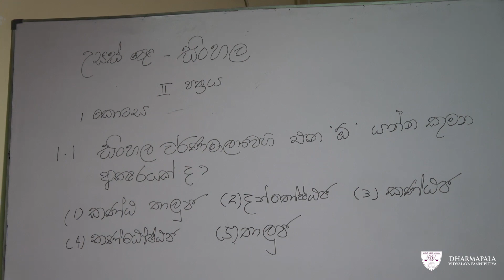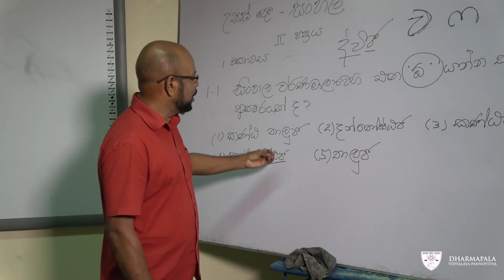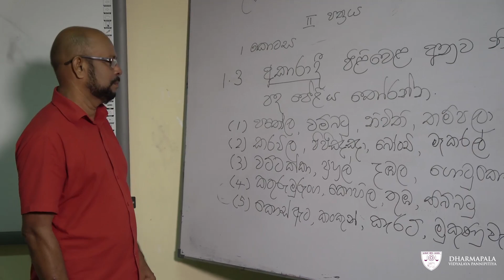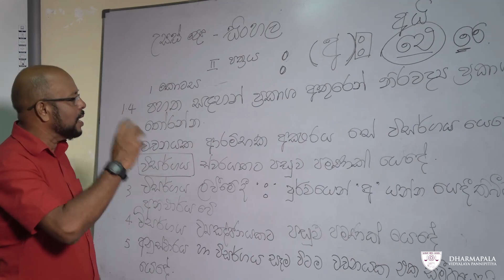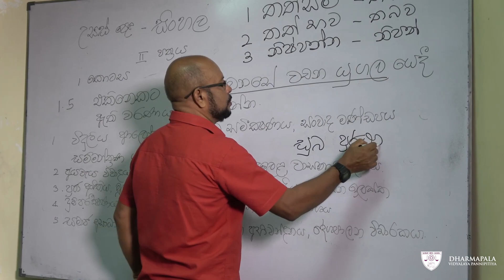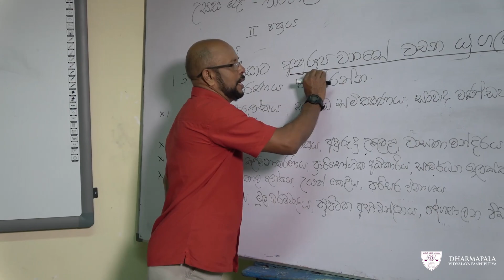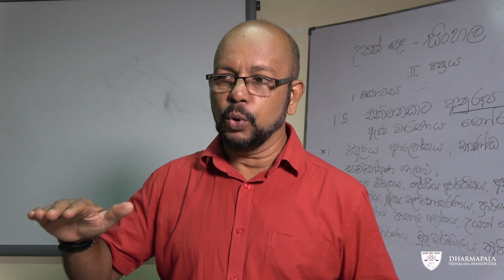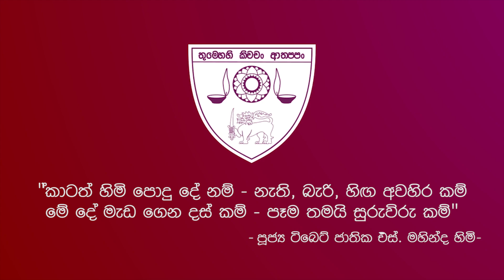[13 ශ්‍රේණිය] සිංහල භාෂාව - උසස් පෙළ විභාග ප්‍රශ්න සාකච්ඡා කිරීම ( පලමු කොටස ) - PaliansEdu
13 ශ්‍රේණිය
සිංහල භාෂාව
උසස් පෙළ විභාග ප්‍රශ්න සාකච්ඡා කිරීම ( පලමු කොටස )
සරත් වීරසිංහ ගුරුතුමා
06-2020
PaliansEdu